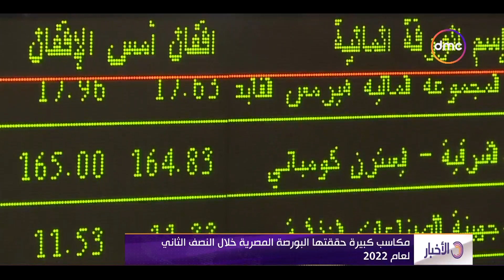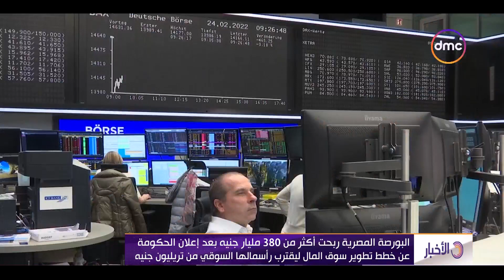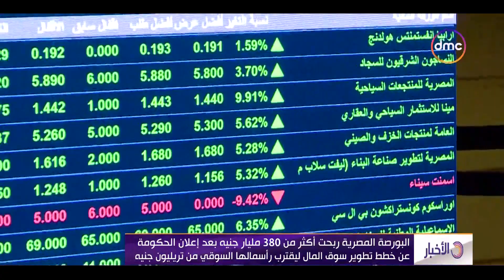نشرة الأخبار - توقعات بقدرة البورصة المصرية خلال 2023 على تحطيم كافة أرقامها القياسية السابقة